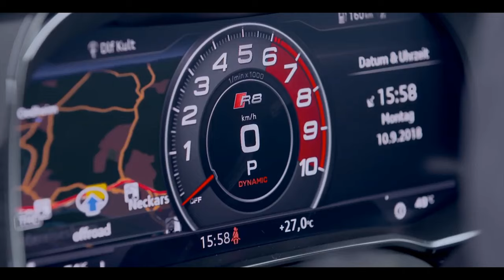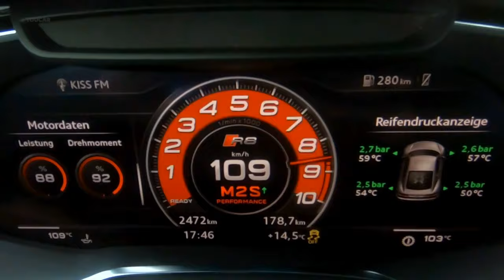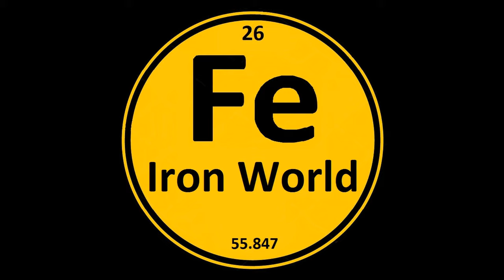AUDI R8 - Обзор - Производственная линия - Тест драйв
Производство спортивных автомобилей Audi R8 V10 на заводе Böllinger Höfe - Хайльбронн, Германия

00:00 - Обзор AUDI R8.
02:45 - Компоновка кузова (сварочные работы).
04:27 - Производственная линия - сборочный процесс автомобиля.
05:14 - Установка двигателя V10.
07:37 - Установка элементов кузова.
09:35 - Контроль качества сборки автомобиля.
10:00 - Test Drive AUDI R8

Credit: AUDI